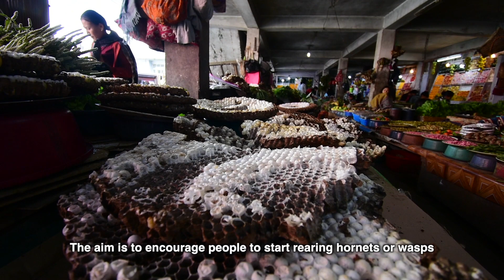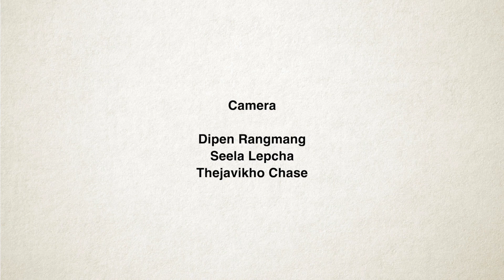Rearing Giants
"Rearing Giants'', a winner of the Nature in Focus film award 2020
Rearing Giants chronicles the role of the Asian Giant Hornet being used for consumption in the hills of Nagaland in Northeast India.
Insects are promising and sustainable foods for the future. They are rich in fat, protein, and essential amino acids. Among the ethnic communities of Northeast India, more than 200 species of insects have been part of their daily diet and it is deeply rooted in the ethnic culture. With lower inputs required to produce them, insects are being realized as an important bioresource to meet protein and nutritional requirements.

Produced by ATREE, Green Hub
Directed by Thejavikho Chase, Dipen Rangmang